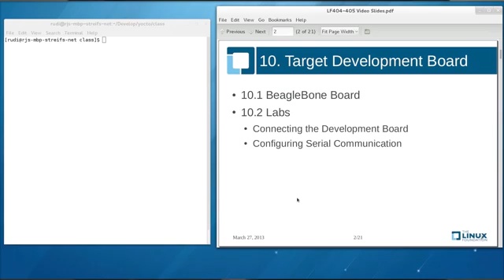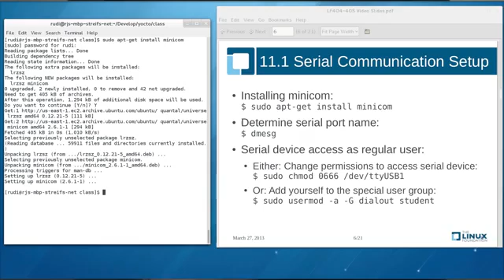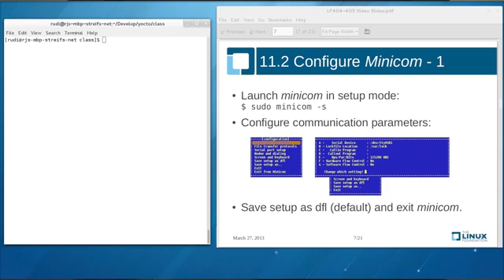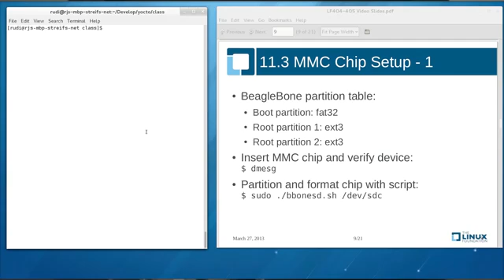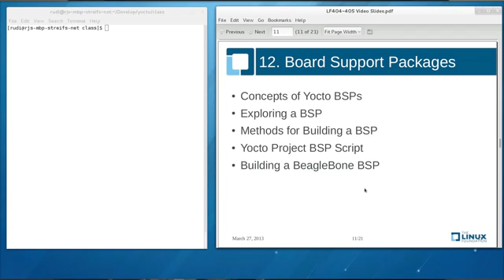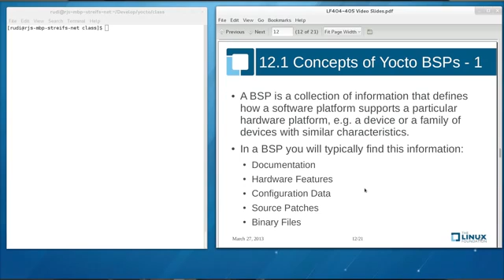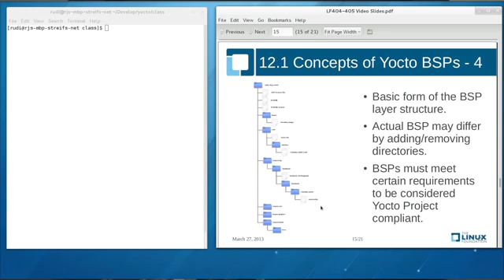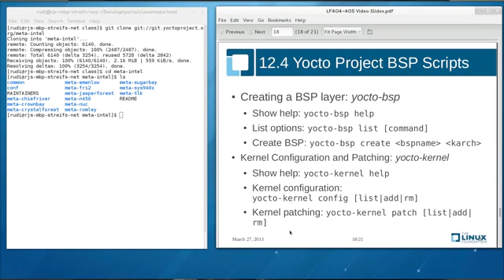Linux Training Course Building Embedded Linux with the Yocto Project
Linux Training Course  info on how to Build Embedded systems with Linux and the Yocto Project